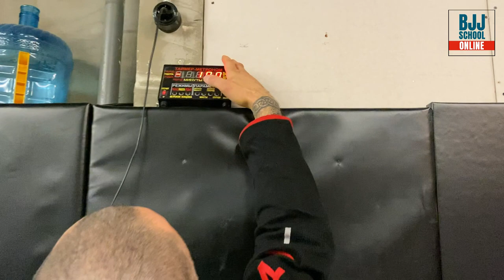Ю.М. Годынский - Мастер класс - использование лапела в закрытом гарде